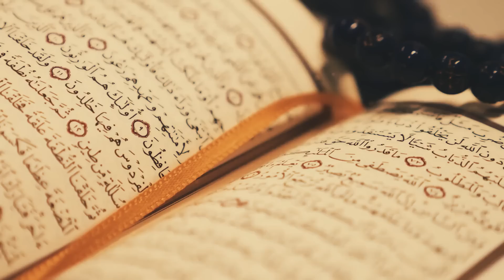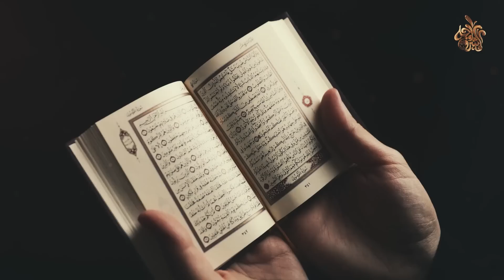شئ اذا فعلته فى أول يوم العيد ستدخل نار جهنم يفعله معظم المسلمون ؟ احذر ان تفعله !!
☚ دعاء أخر صلاة التراويح من شهر رمضان .. دعاء اذا قلته يتحقق ماتريده بإذن الله .. لا تحرم نفسك من أجره

☚ أول لحظة فى القبر؟ ماذا يقول لك الله ؟ وماذا يقول لك ملك الموت؟ 10 دقائق مخيفة ستجعلك تبكي علي حالك!

☚ دعاء الجمعة الاخيرة من شهر رمضان 🌙 أكثروا منه الليلة .. دعاء مستجاب لا تحرم نفسك من أجره

☚ هذه العلامة اذا رأيتها فتأكد أنها ليلة القدر .. اخبرنا بها الرسول ﷺ ... علامات ليلة القدر الصحيحة

☚ لماذا حذرنا النبي ﷺ ونهانا من النوم بعد صلاة الفجر فى رمضان ؟ وماذا يحدث فى ذلك الوقت؟ إجابة ستنصدمك

☚ فضل صلاة قيام الليل؟ كيفية صلاتها؟ وعدد ركعاتها؟ ولماذا جعلها الله احب صلاة اليه؟ لن تتركها بعد الان

☚ لحظة خروج الروح من الجسد ؟ وماذا يقول الله لملك الموت ؟ لحظات مرعبة .. ستبكي من شدة الخوف

☚ شئ اذا فعلته يبنى الله لك بيتاً في الجنة وتكون من اهل الجنة ؟ مقطع سيغير حياتك للابد
◄ إشترك في القناة تشجيعا لنا لنستمر بالمزيد من الفيديوهات .
يتوعدك الله بعذاب القبر ونار جهنم يفعله معظم المسلمون ؟ احذر ان تفعله !!
شئ اذا فعلته قبل موتك ستنجو من عذب القبر ولن ترى منكر ونكير؟ اخبرنا به الرسول ﷺ ؟ اسرع بفعله
اذا عملت اكبر الذنوب والفواحش في حياتك‬ - الشيخ عمر عبد الكافي
كلام مؤثر عن مغفرة الله للذنوب | حالات واتس اب دينية
آيه في القرآن تمسح جميع الذنوب عنك | السيد رشيد الحسيني
حكم صيام ثاني ايام عيد الفطر ؟ الشيخ سعد عبدالله السبر
مسلسل//يوميات صائم//الحلقة رقم 10 والاخيرة//عنوان الحلقة{عيد الفطر }// هادف// توكا بوكا// toca boca
حكم صيام يوم العيد - الشيخ الطريفي | Al Tarefe
حكم الصيام في عيد الفطر ولماذا حرم علينا الصيام فيه
هل تعلم ماهي مبطلات الصيام السبعة والتى تفسدة وتجعل صيام غير مقبول ؟ لا يعلمها الكثيرون
أيام يُحرِم الله الصوم فيها .. احذر الصوم فيها !
Elmes Edena Band - مديح الصوم الكبير طوبى للرحماء على المساكين فريق المس ايدينا
ممارس العادة السرية ليلة العيد هل يفسد صيام شهر رمضان كله؟؟ .. اجابة غير متوقعة !!
دعاء الاستغفار شامل لجميع الذنوب
أشياء تفعلها المراة يومياً يلعنها الله ويطردها من الجنة ولا ينظر اليها يوم القيامة ؟حذرنا منها النبي
6 أنواع من النساء اياك والزواج منهن ✋ والسبب عجيب !
اسئلة دينية قد تخجل من طرحها ، اليك الاجابة عنها
اذا كنت تريد الزواج .. لا تتزوج هذه النساء ابداً
هذه المرأه لم تكن تعلم ان زوجها وضع لها كاميرا فى الحمام دون ان تعلم لن تصدق ماذا فعلت ؟
شئ تفعله المرأه في الحمام وأثناء الاستحمام يودي بها الي هذه النهايه الصادمه !
مـعـصـيـه كبيرة يفعلها جميع المسلمين في الحمام ولا يعلمون انه بسببها يلعنهم الله دنيا واخره !
أشياء خطيرة تفعلها نساء المسلمين يومياً يلعنها الله ويغضب عليها ويتخذها الشيطان زوجة له ؟ احذر فعله
شئ تفعله معظم النساء وقد حذر منه الرسول ﷺ ولو أمام الزوج .. هو سبب فى دخول الكثيرات النار
لماذا امر النبي الزوجين بضرورة الاستحمام معاً ولو مرة واحدة فى العمر ؟ وماذا يحدث لهما عند الاستحمام
لماذا نهانا النبي ﷺ وحذرنا عن نوم الاخوة مع بعضهم ؟ وماذا يحدث لهم عند النوم ؟ ستنصدم
تحذير معصية عند الله أكبر من الـزنـا والقـتـل ويفعلها الكثير دون علم ! احذر ان تفعلها
10 افعال ان قامت بها المرأة يلعنها الله تعالى ويحرمها من الجنة
هذا الشيء تفعلة جميع النساء في الحمام والرسول ﷺ حذرنا منه لن تصدق ؟ مفاجأة !
احذر ! هذه المعصيه تجعل صلاتك وصيامك واعمالك لا تقبل عند الله حتى وان حججت وختمت القرأن
هذة المرأة شاب يفعل معها هذا الشيء المحرم داخل المصعد وما حدث كان معجزة !